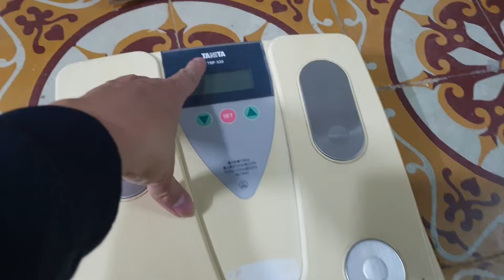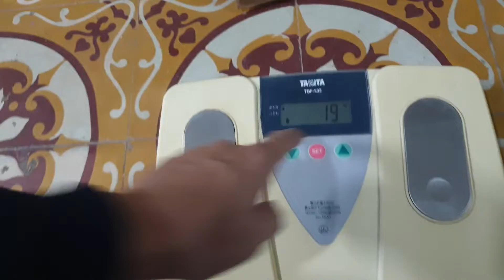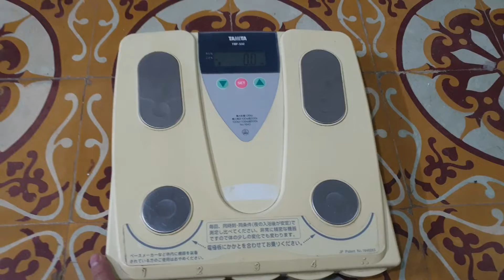0989897559- Em bán 600k thu hồi vốn